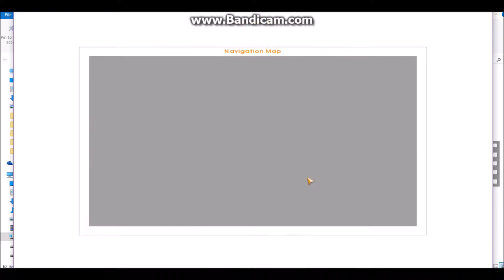Euro truck simulator : France map v1 by exodia part 2